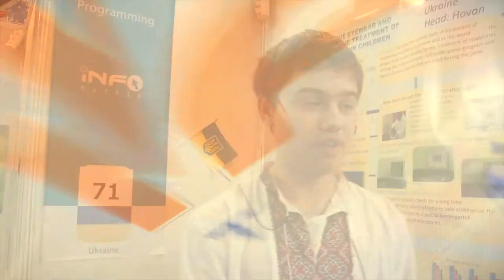Infomatrix 2014 World Finals // Innovative eyewear for strabismus by Sergiy Lukyanov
Project Name : Innovative eyewear and games for the treatment of strabismus in children
Category : Programming
Country : Ukraine
Made by : Sergiy Lukyanov